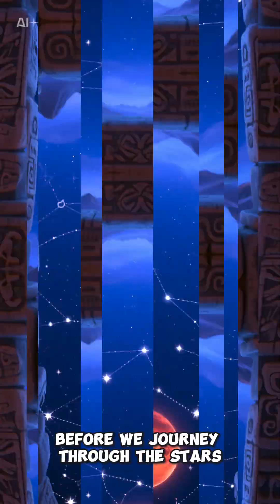The Maya: Masters of the Stars and the Mars Connection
Explore the advanced astronomy of the Maya civilization and the intriguing theory of their Martian origins. Discover how their celestial knowledge shaped their culture and legacy.